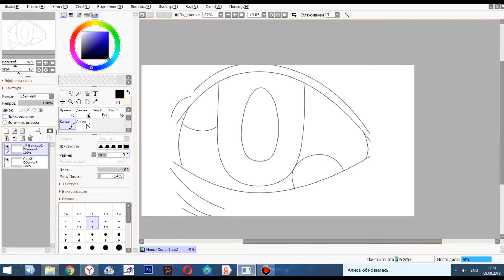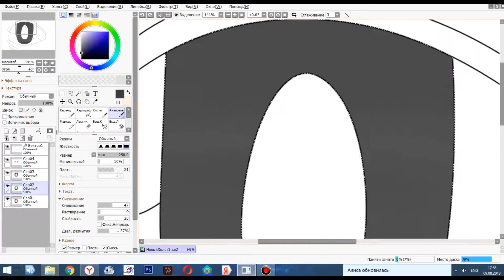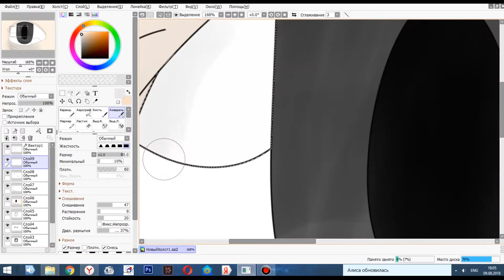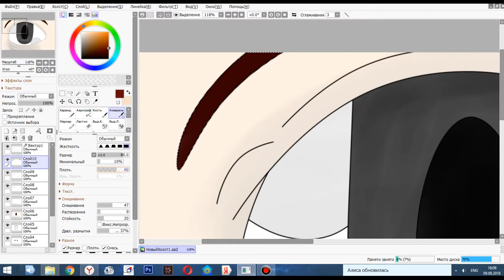№1 Darimuri is trying to paint!